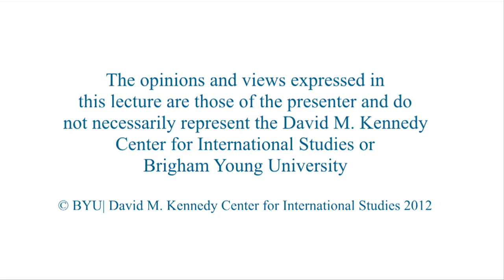Lessons Learned from Thirty Years of Crisis and Controversy as a CIA Lawyer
John A. Rizzo
Retired chief legal advisor, CIA

Rizzo reflects upon his career as a CIA lawyer and draws upon his forthcoming memoir to present lessons he has learned throughout his career.

12/4/2013